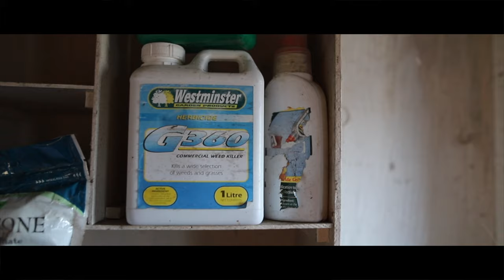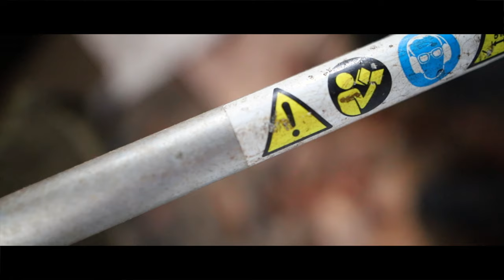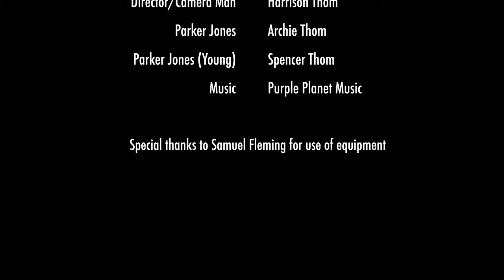War Against Weeds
Created for the Hutt International Boys' School 14 Day Film Fest.